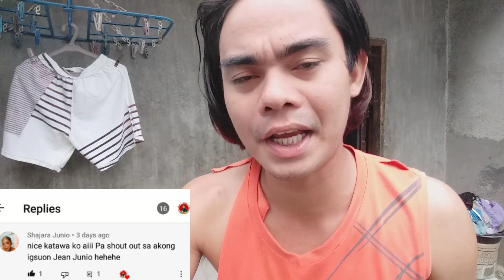HakDoG 🤣 (VLOG 72) Subscribe for more Goodvibes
HakDoG 🤣 (VLOG 72)

SALAMAT KAPATID💕🙏